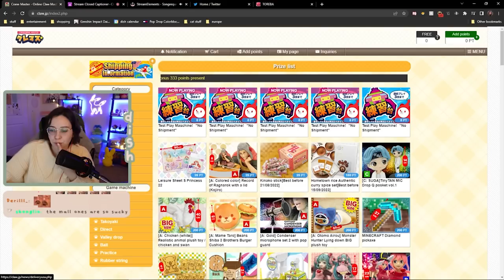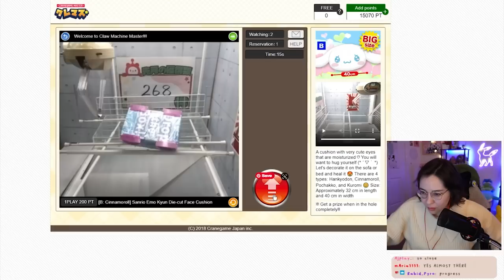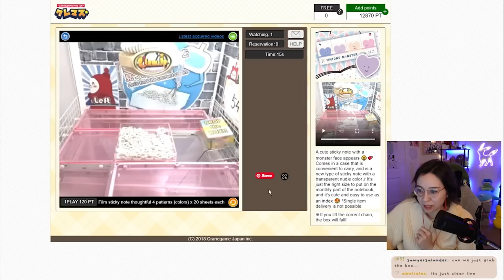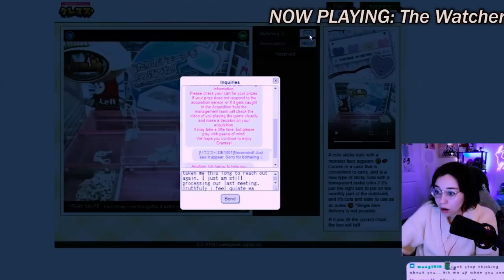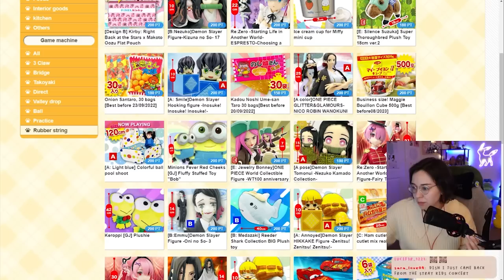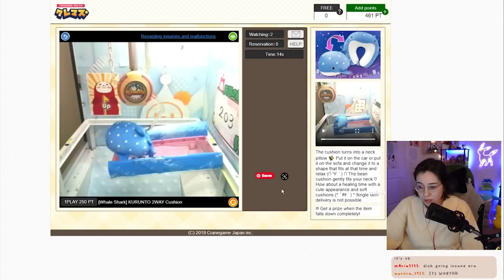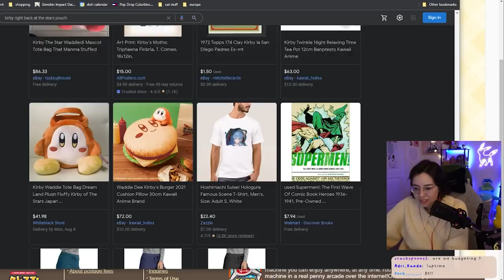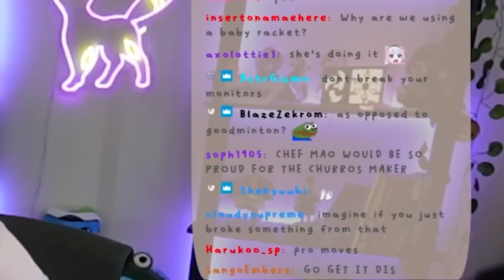let’s see if Japanese crane games are scams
in this episode of "the weapon banner is bad," we'll explore virtual Japanese claw games to see if they're worth it or not!

THIS IS NOT SPONSORED PLEASE DON'T WASTE MONEY ON THESE THINGS THIS VIDEO IS JUST AN EXPERIMENT THANK YOU

edited by:  @JonBonStreamies